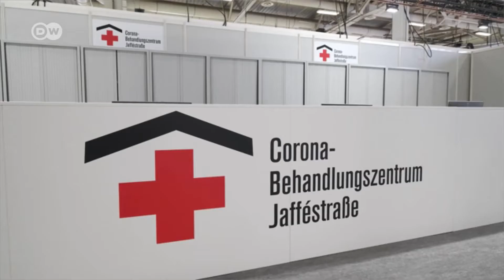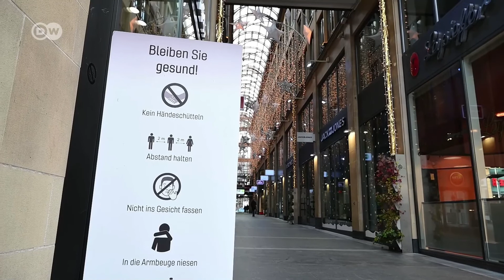Vifo Zaidi Ujerumani huku masharti zaidi yakianza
Ujerumani imerekodi zaidi ya vifo 900 ndani ya saa 24 kutokana na virusi vya corona. Taratibu mpya za kudhibiti virusi hivyo kuenea tzayari zimeanza kutekelezwa ikiwa ni pamoja na shule na maduka kufungwa. Fahamu mengi zaidi kwenye